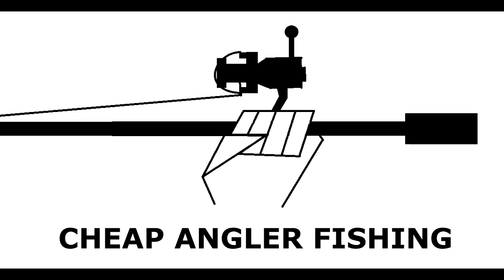Cutting Room Floor - More Clips That Didn't Make it.